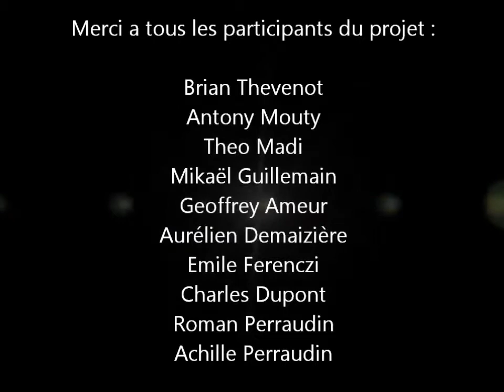Pumped Up Kicks